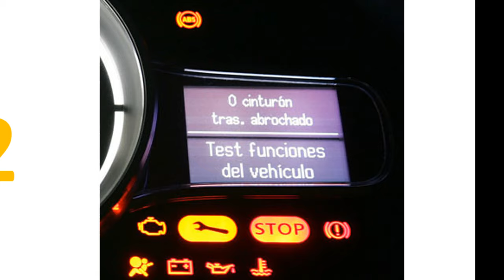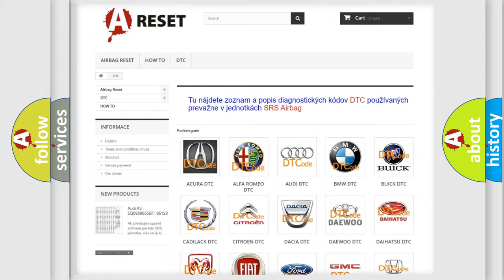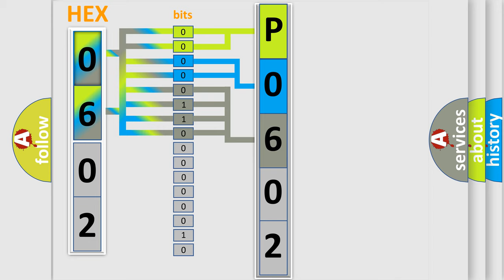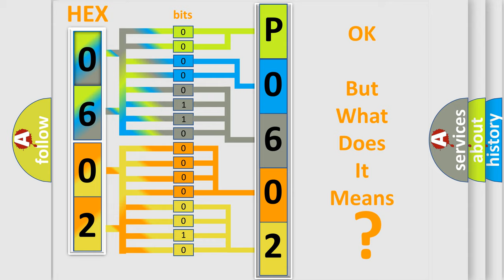DTC Honda P0602-91 Short Explanation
Contents:
0:21 Basic DTC analysis according to OBD2 protocol standard.
1:48 Insight into programming
2:58 A diagnostically understandable description of the Diagnostic Trouble Code
3:05 Basic error definition

Make:
Honda
Code:
P0602 91
Definition:
Wakeup Control
Diagnosis:
Check for the presence of BCM DTC B10E5.
Failure Type:
Parametric
This sub type is used for failures where the control module has detected that a component parameter (e.g., capacitance or inductance) is outside its expected range.